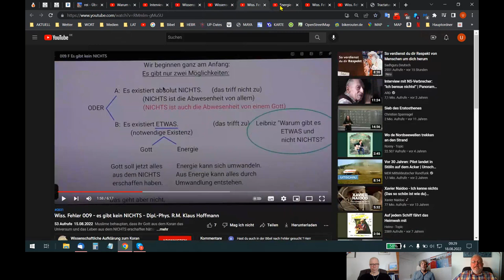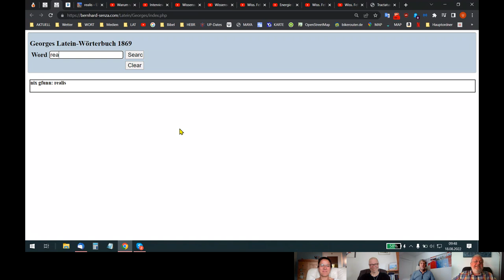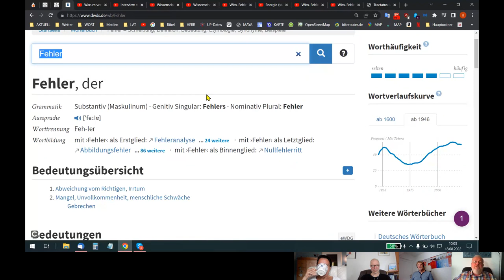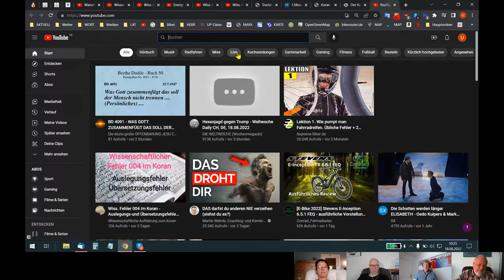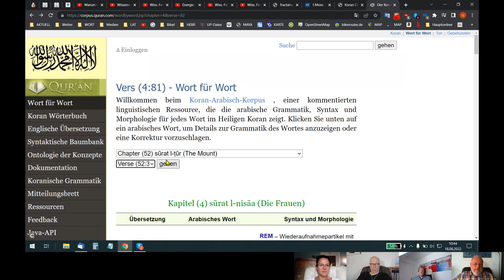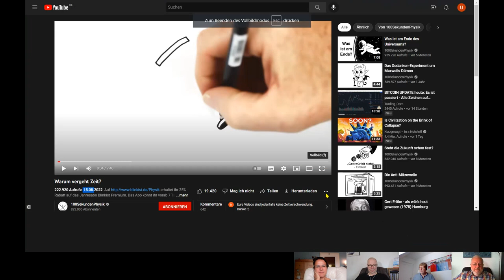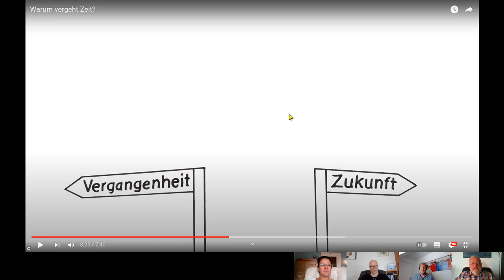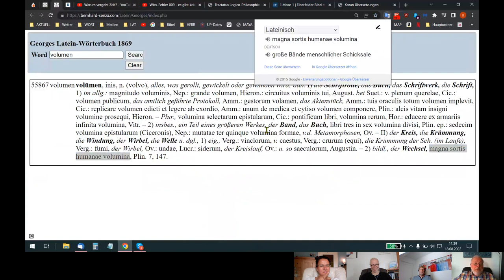🆙 HOLOFEELING - JCH UP's UPsolute "AUP-KL-EHRUNG"! (Teil 1)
Skypegespräch Udo - Holger - Volker - Ariane vom 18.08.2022